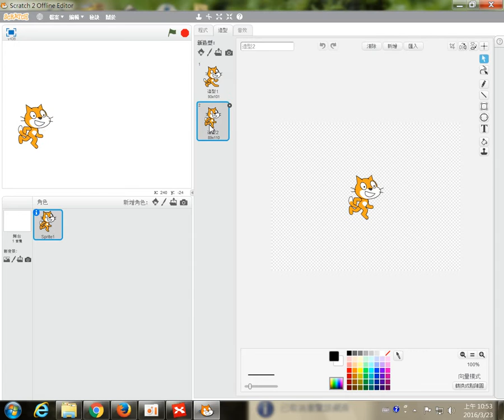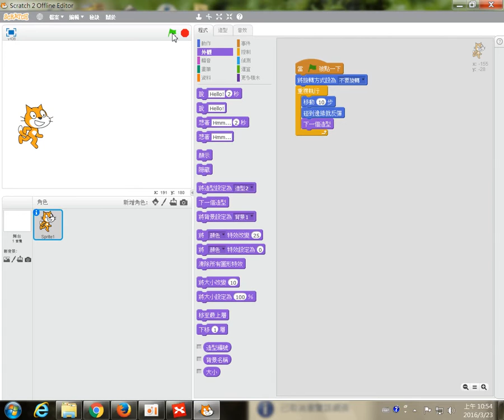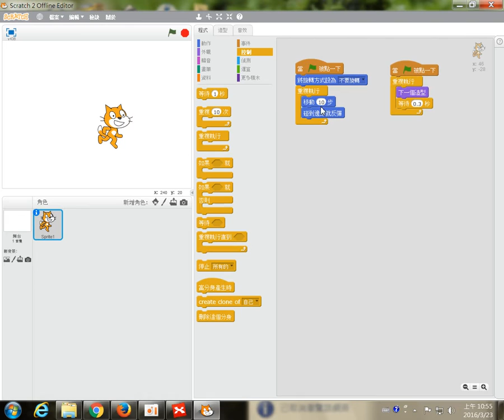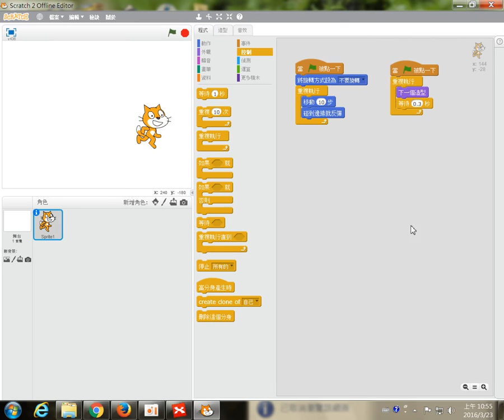105.03.23-Scratch2-03外觀、動畫原理、多工